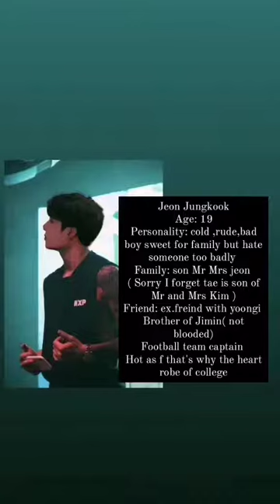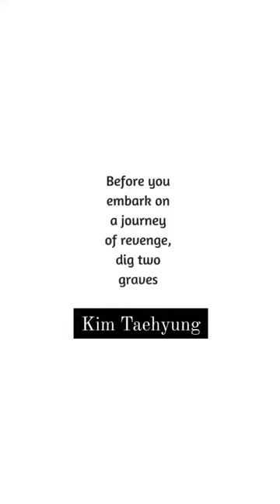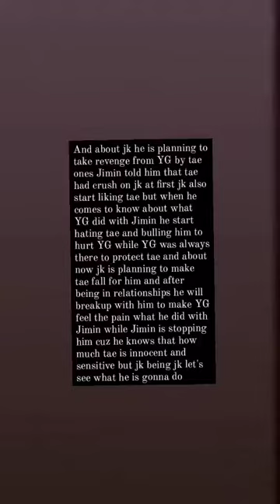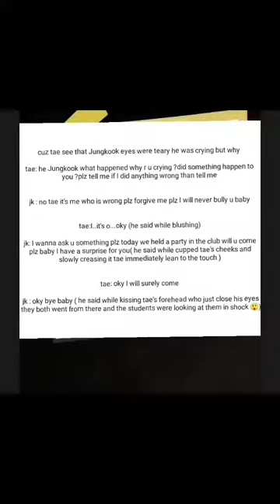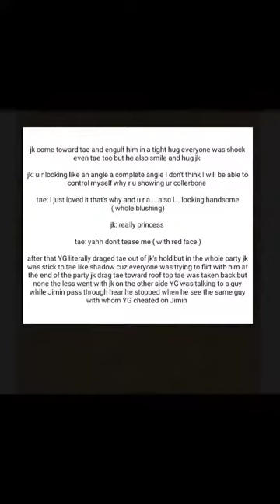taekookff (MEET ME AT LOCKER EP 1 ) a story of love,hate & regret. .......(top kook_bott tae) 🔥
share ur point of view with me

.don't be a silent reader